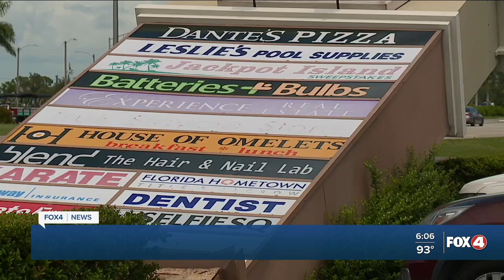Small Business Administration still on the ground after Ian in SWFL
Fox 4 Investigates' Ryan Kruger explains how the SBA is changing its procedures after Hurricane Ian.